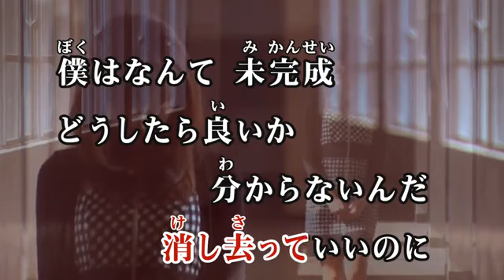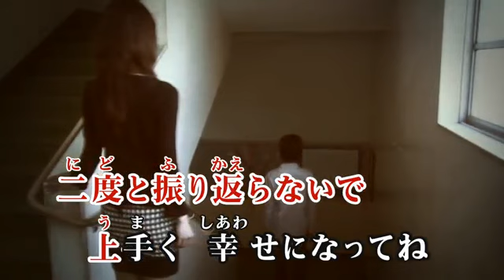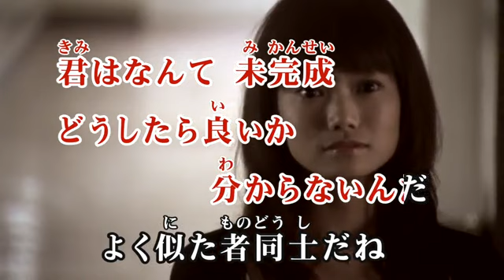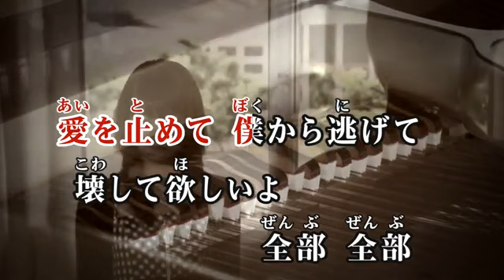【カラオケ練習】「未完成」/ 家入レオ【期間限定】